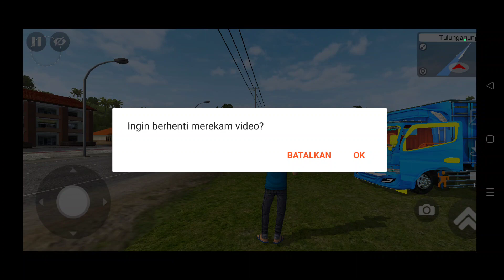konten 7 nabrak nabrak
LANGSUNG KOMEN DIBAWAH MUATAN APA BOSSS🙏idbssimulator idbspickupsimulator cantermania simulator #cantercumunity